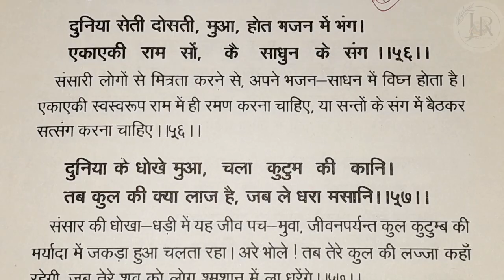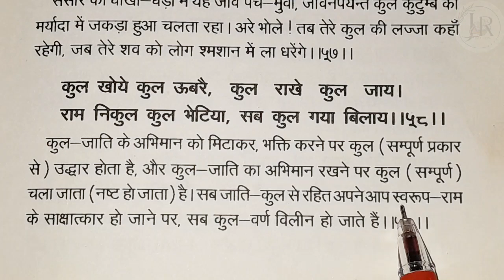कबीर अमृतवाणी || KABIR AMRITVAANI || कबीर के दोहे ||Jaya Rajput